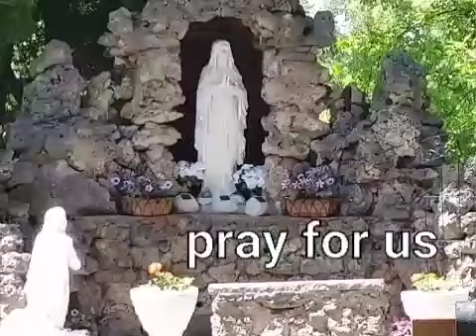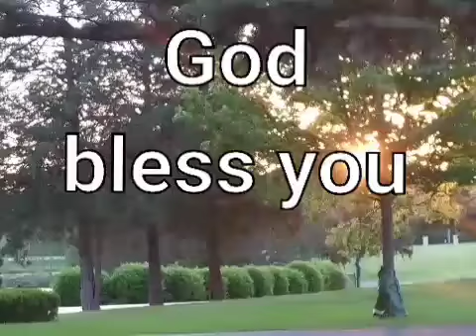Mount St Joseph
Home of developmentally disabled ladies, operated by the Daughters of Saint Mary of Providence:
24955 N. US. Highway 12
Lake Zurich, Illinois 60047